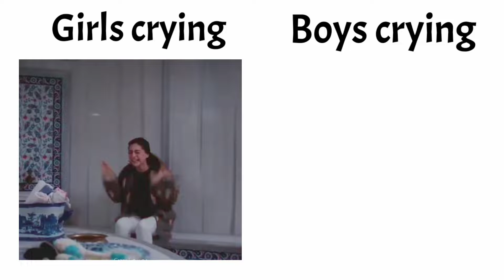Girls Vs Boys Cryiny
in this video we are going to show you the difference of girls and boys crying difference